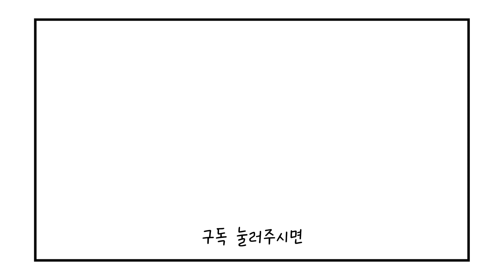#174 보라 보다 어려운 뛰는 빨강 TheClimb 양재점 PROW B-1 세팅 편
클라이밍 처음 시작하는 입문 부터 성장 과정을 담아내기 위한 174 번째 이야기!!

The Climb 양재점 9월 19일 PROW B-1 세팅 완등 영상 입니다.
실력이 좀 많이 떨어졌습니다..ㅋㅋ 최근 또 많은 스트레스로 인해 엄청 열심히 잘 먹다 보니까 몸무게가 좀 늘었네요 ㅋㅋㅋㅋ

다시 천천히 체중 관리 해 가면서 원래 실력으로 돌아 올 수 있도록 노력하겠습니다.

클라이밍 1266일차 (24.09.20)